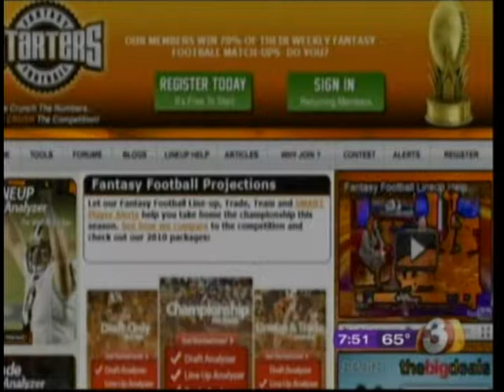NFL Week 5, Start/Sit Recommendations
Jeff and Russ talk about injuries and start/bench recommendations for Week 5. Plus, what do the Arizona Cardinals quarterback changes mean for fantasy players?